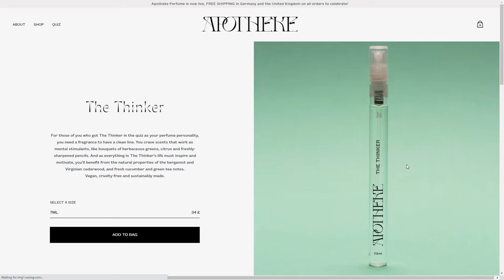Apotheke Perfume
Apotheke Perfume By Unwind Studio From Poland
The experience aims to connect a truly boutique feel with fun, excitement and an e-commerce function.